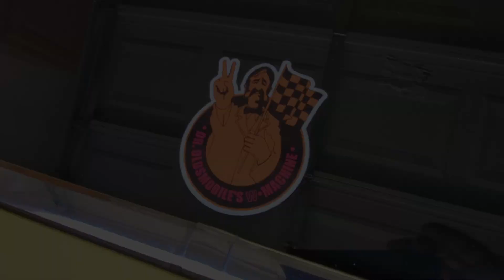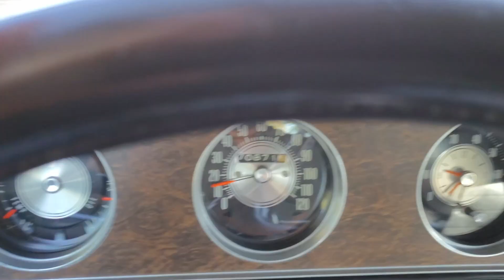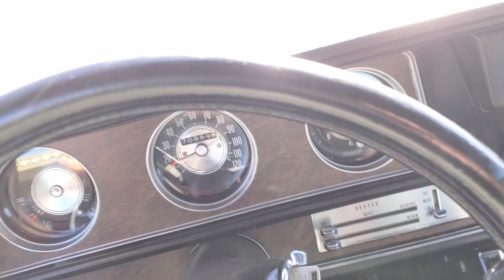1970 Olds Rallye 350 4 Speed Ride Along. Head Up to a Car Show.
Ride along with me and my Miniature Schnauzer, Max, as we head up to a car show in April of 2022. We drive my rare 4 speed 1970 Oldsmobile Rallye 350 and listen to an 8 track tape along the way.